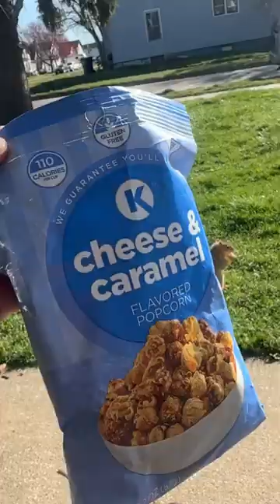Feeding My Squirrel A Whole Bag Of Caramel Corn 🍿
This is just a fun little video of my squirrel eating caramel corn from my hand